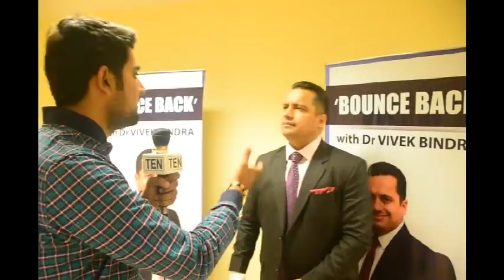Dr. Vivek Bindra Exclusive Interview at Student Leadership Conclave | IMA Defamation | NMC Bill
Student Leadership Conclave is a Free Seminar for Students. a Power Packed Motivational Seminar where more than 20000 Students participate and got Motivated with Dr Vivek Bindra

Dr Vivek is also a world record holder for conducting training session for over 1,000 ( largest ever) HR professionals under one roof. He started ‘Global Act’, an organisation which directs leadership and management training with an aim to ‘Empower the Manpower’.